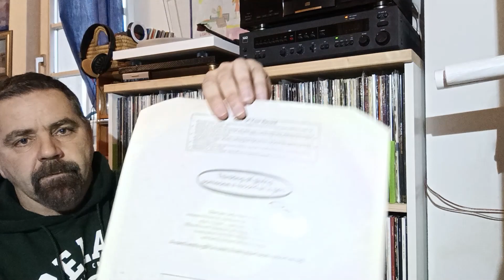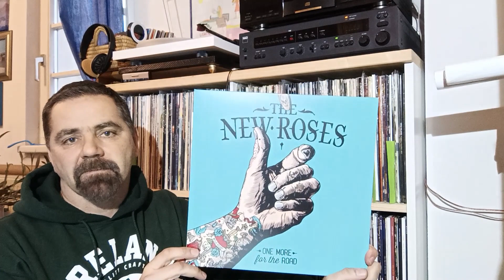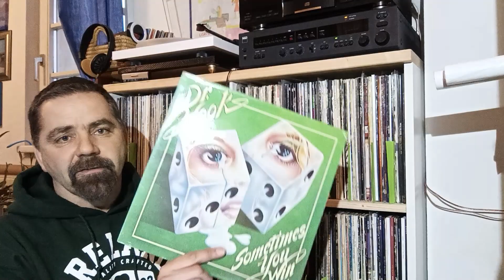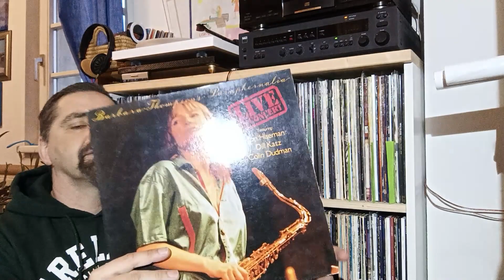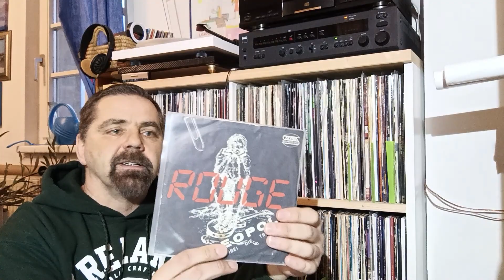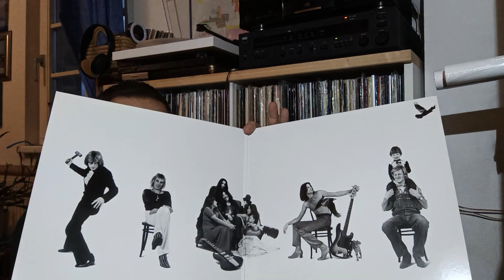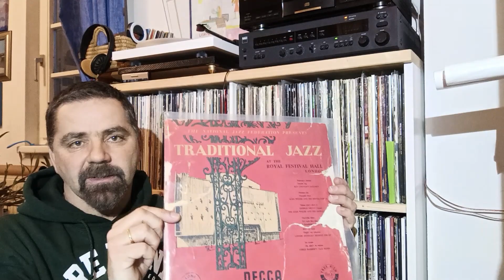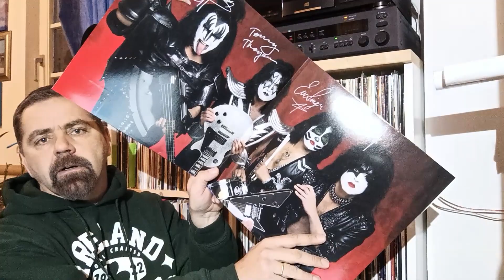VC008 Mein Beitrag zur German Vinyl Challenge 2024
Zum ersten mal dabei! Die German Vinyl Challenge 2024. Unten sind die 18 Fragen und auch die Links zu den Kanälen die sie gestellt haben. Auch eine Playlist mit den erstellten Videos.
Besonderen Dank auch noch mal an @vinylund, @frenchvinyladdict für sein Plattenladenvideo aus Montreal , @across.the.borderline für die andauernde Inspiration und @sammys_erLeben für seine unheimlich entspannenden Videos!
Alle anderen Fragensteller natürlich auch ein großes Danke!

Frage 1: Was ist der Holy Grail deiner Schallplattensammlung (Rarität oder persönlicher Grail)?
Planet auf Platte:  @planetaufplatte
Frage 2: Besitzt du eine Schallplatte, dessen A-Seite sich qualitativ sehr von der B-Seite unterscheidet?
Die Vinylhöhle:   @vinylhoehle
Frage 3: Welche aktuelle Platte einer deutschen Band (oder Interpret*in) würdest Du einem / einer fremdländischen Freund*in empfehlen?
French Vinyl Addict: @frenchvinyladdict
Frage 4: Hast du eine Platte, auf der entweder 3 Gitarristen, 2 Schlagzeuger oder 4 Vocalisten am Start sind (kein Orchester oder Chor)?
Guido's Plattenkiste - Vinyl Sammlung: @supermargui1
Frage 5: Hast du eine Live-Platte, die auf einem Konzert (bzw. während einer Tournee) aufgenommen wurde, bei dem du dabei warst? Verrate uns, woran du dich besonders gut erinnerst.
HiFi Anonym:  @HifiAnonym
Frage 6: Kannst Du aus Schrott Gold machen? Präsentiere uns eine Platte, die dir nicht gefällt so, als wäre sie super toll.
Vorhang auf...:   @vorhangauf...
Frage 7: Welches Album hast Du in verschiedenen Formaten und warum?
The Malthead:  @TheMalthead
Frage 8: Welche Schallplatte hörst du am häufigsten mit deiner Partnerin / deinem Partner oder deinen Freunden?
Vünül und mehr:  @vuenuel
Frage 9: Hast du ein reguläres Album einer Band (oder Interpret*in), das in verschieden Ländern in unterschiedlichen Cover-Varianten erschienen ist?
Andy Vinyl:  @andyvinyl
Frage 10: Welche eine Platte, die du als Jugendlicher gekauft hast, würdest du niemals weggeben?
Secret`s on Vinyl:    @secrets.onvinyl
Frage 11: Welche Platte hast du auf einem Konzert gekauft und vor Ort von einem Bandmitglied signieren lassen?
Guido der Vinyl-Junkie:  @Guido-O.
Frage 12: Welches Album legst du auf, wenn du schlimmen Liebeskummer (gehabt) hast?
Podcast Was mit Rock und Vinyl: @podcastwasmitrockundvinyl9387
Frage 13: Welches Albumcover aus deiner Sammlung ist einfach Kunst?
Frage 14: Welche deiner Schallplatten war am schwierigsten zu erlegen, die Jagd nach welchem Schatz gestaltete sich am schwierigsten?
VINYL ADDICT:    @vinyladdict1980

Frage 15: Welche Schallplatte in deiner Sammlung hat das früheste Releasedatum und wie ist die Geschichte dazu?
Tonkunst-Stube: @tonkunststube
Miniklangwunder:    / @miniklangwunder
Frage 16: Welche Platte hat dich in eine komplett neue Welt entführt und damit dein Leben bereichert?
Sammy erLeben: @sammy_erleben
Frage 17: Welche Platte ist dein Lieblings-Bootleg oder -Counterfeit?
Moshpit Passion:    @MoshpitPassion
Frage 18: All killer, no filler - auf welchem Album gibt es nur gute Songs?